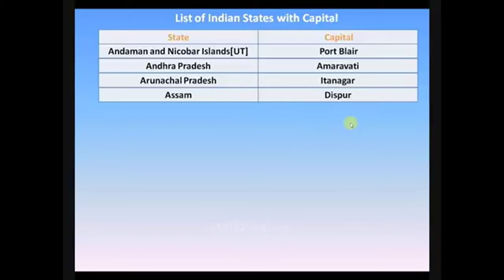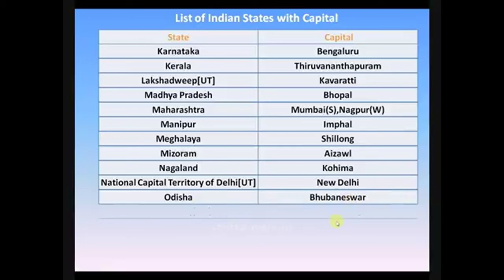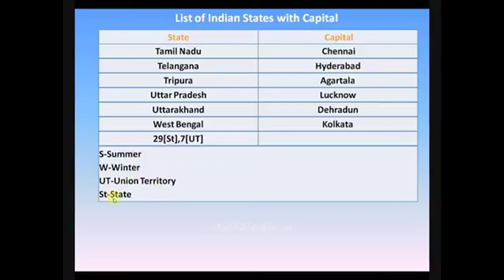Indian states with its capital